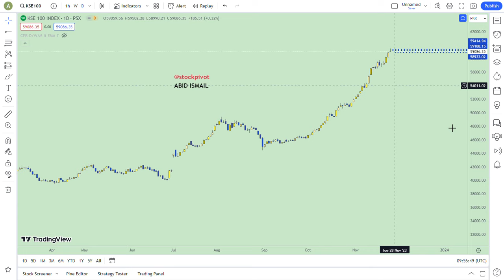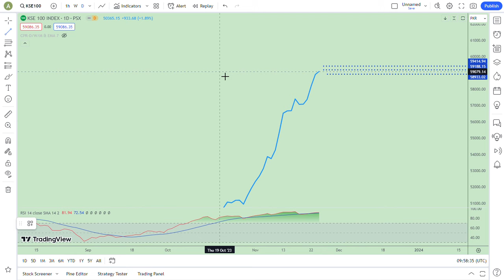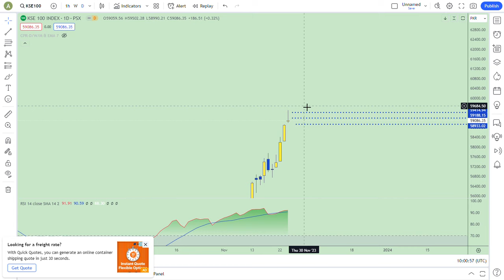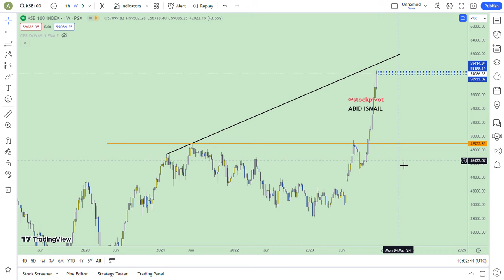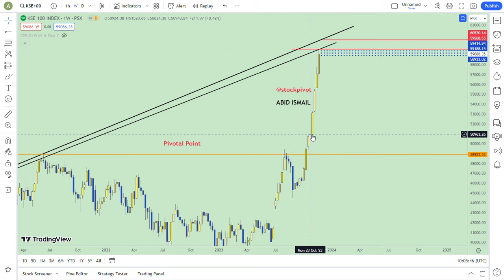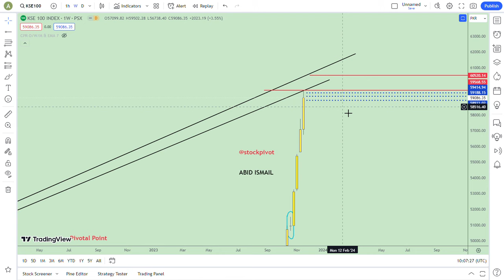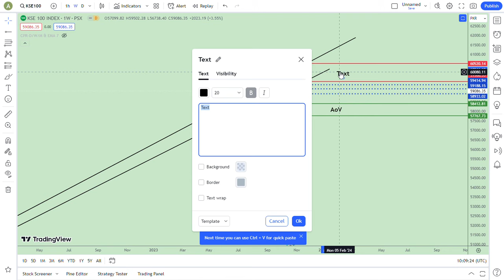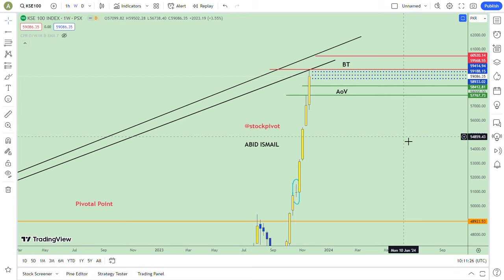27 NOV 2023 || PSX || Weekly Wrap-up || KSE 100 || CPR || DYOR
Weekend Market capitalization on (FRI) 24 Nov 2023 Rs.8550 bn.
Increased by Rs 268 bn.WoW basis